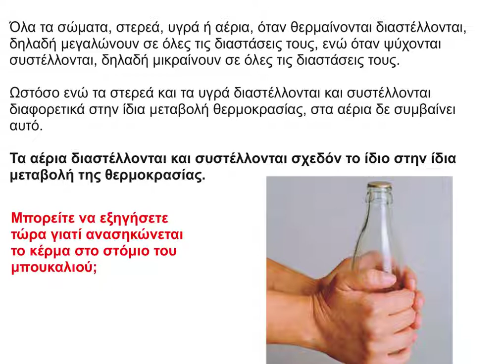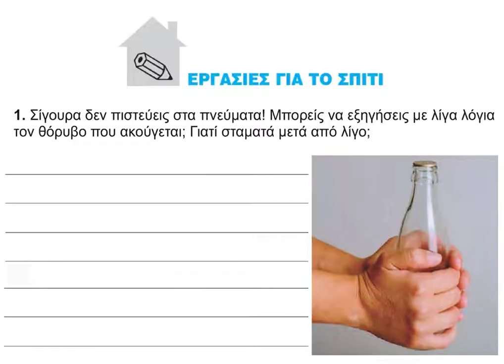22 Θερμαίνοντας και ψύχοντας τα αέρια